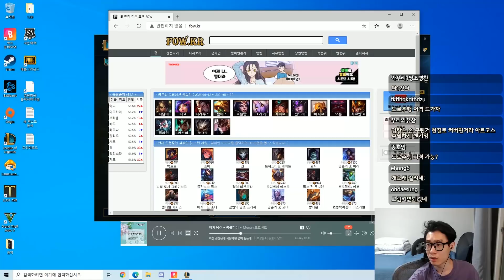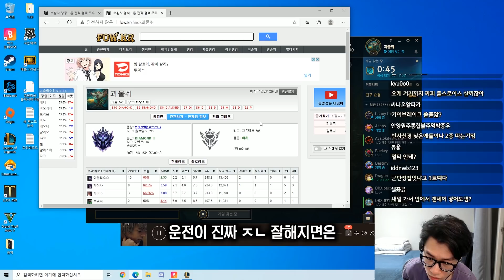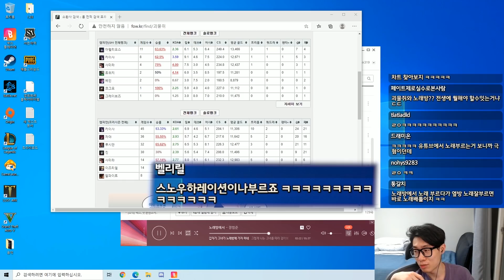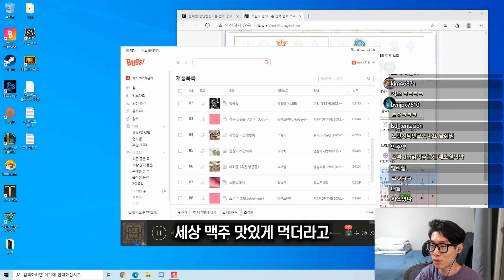이! ㅅㄲ가 진짜!!